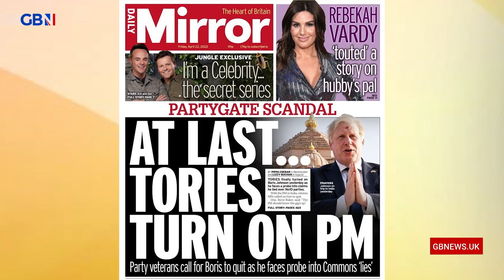Tory MPs call for Boris Johnson to resign over partygate: Political consultant and philosopher agree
Political consultant Emma Burnell and philosopher Piers Benn react to Tory MPs calling for Boris Johnson to resign after he faces an investigation into whether he misled Parliament about partygate.